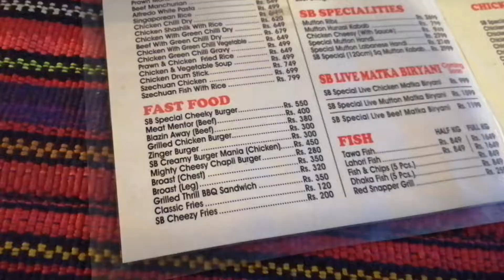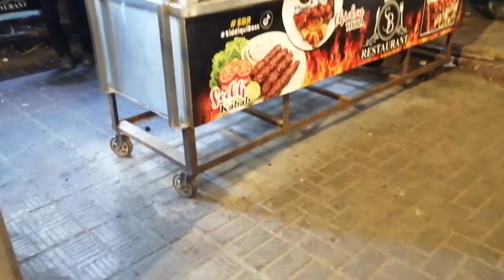SB Restaurant Siddiqui Boss | University Branch | Vlog | Karachi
hope fully you Enjoy
Stay Connected SB restaurant Located in Main University Road Karachi, the price is very reasonable and quality was awesome, Menu card clip available in the video I  will Strongly recommend SB for enjoying Quality Fast Food.